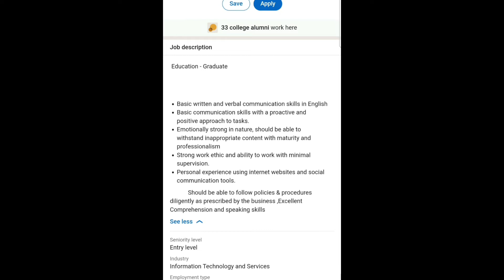Wipro:- Associate Content Review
In this Video, you will get to know Wipro:- Associate Content Review Job...

After Watching this Video, you'll get to know Wipro:- Associate Content Review, Educational Qualifications, Skills, Experience and so on...